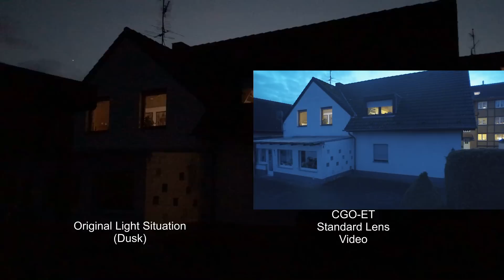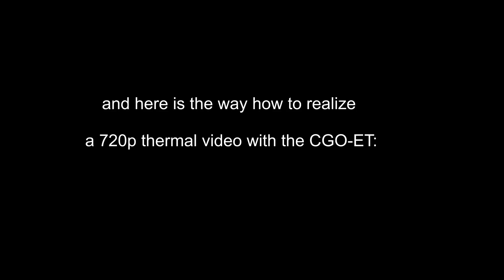Yuneec Typhoon H - CGO-ET Thermal Cam Night View Capabilities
If you like it, please give it a "Like"..
From my series "The Yuneec Typhoon H Adventures", today:

some examples of the thermal and night view capabilities of the Yuneec CGO-ET Camera.

and a trick how to record 720p Thermal Video - which is normally NOT possible.